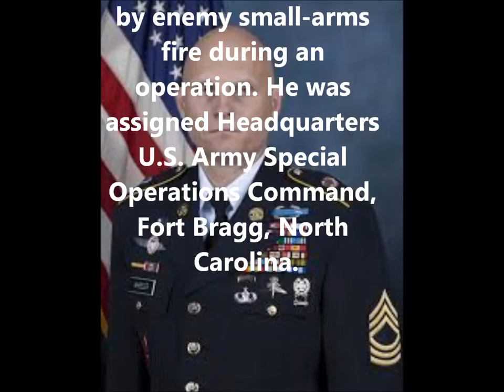Tribute To Our Fallen Soldiers - US Army Master Sgt. Joshua L. Wheeler, 39, of Roland, Oklahoma.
Tribute To US Army Master Sgt. Joshua L. Wheeler, 39, of Roland, Oklahoma.